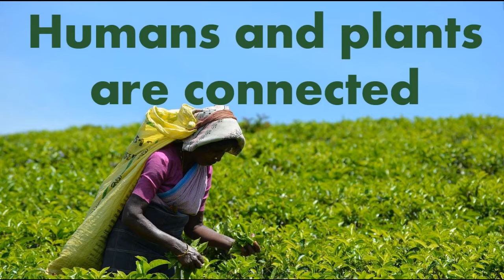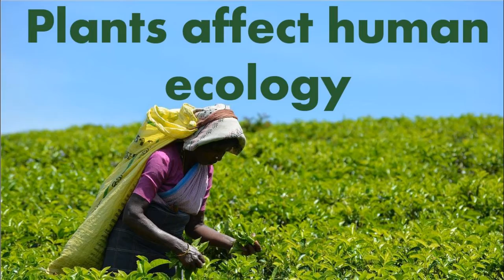What is Ethnobotany?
This is my first ever video in Pop Botany! This is an informative video with a brief discussion of ethnobotany, the scientific study of using traditional knowledge of plants for medical and other purposes. The early knowledge of plant medicine gave rise to some of the important raw materials for modern pharmaceuticals, but this is also one of the practical foundations for herbalists as we know them today.

Historical Botany No. 1